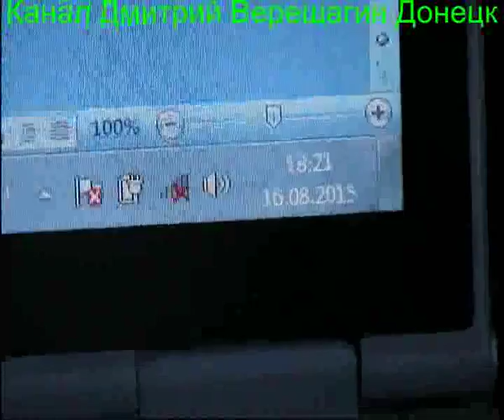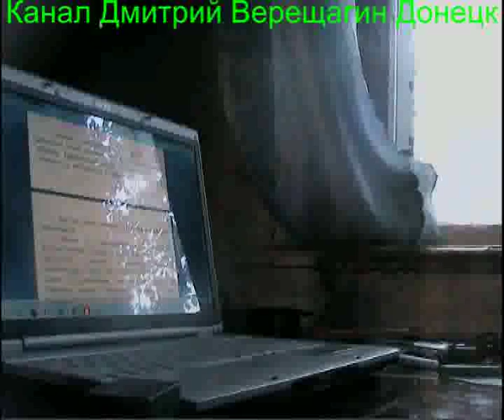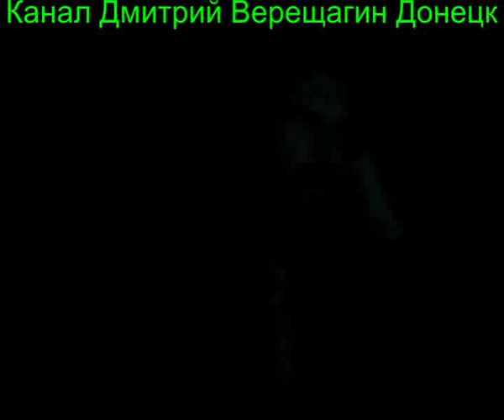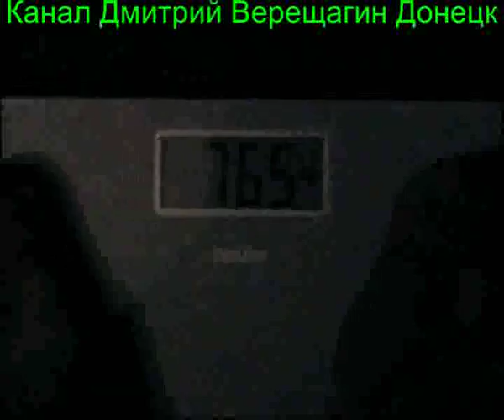16,08,15,5 Ежедневные видео-дневники монофруктоеда Подготовка к праноедению (Бритарианству)